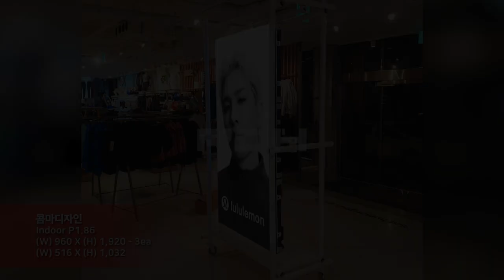[RCH] 콤마디자인 (Comma Design LED display)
[Specification]

Display Size: (W) 960 x (H) 1,920 - 3ea